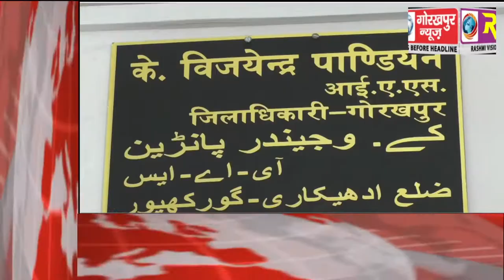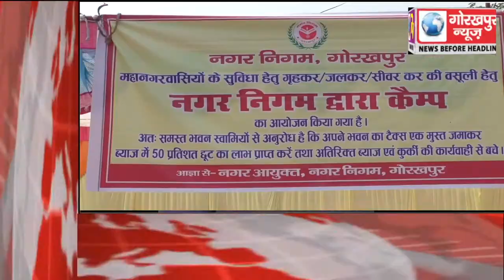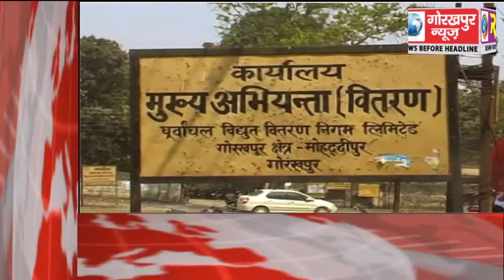GORAKHPUR NEWS Headline 21-03-2018